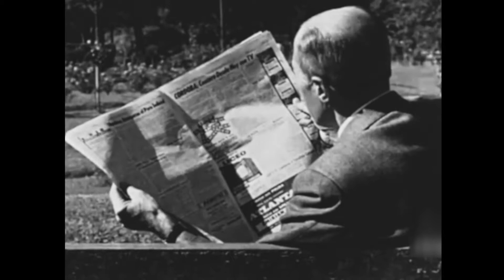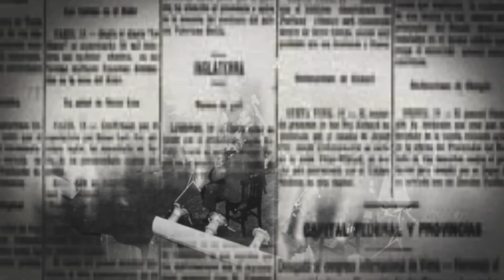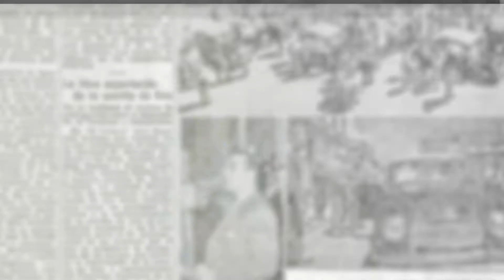Un Siglo de Periodismo | Capitulo 3 - Bloque 1